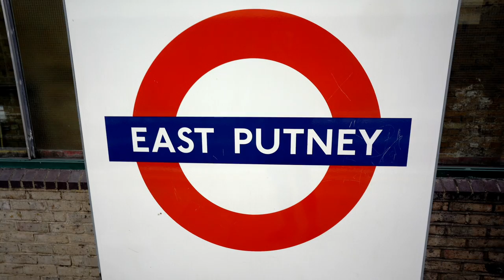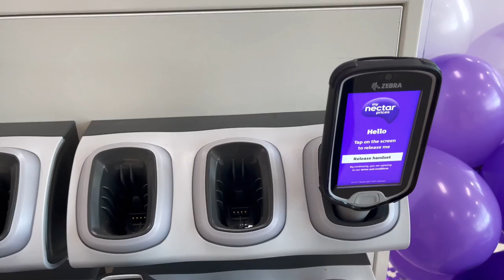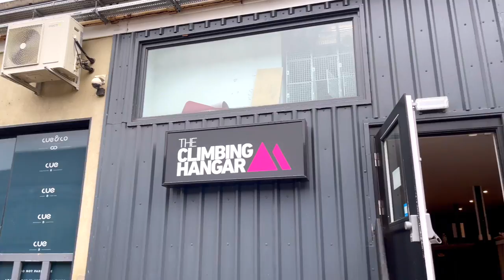Why I Choose To Live a Simple "Boring" Life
- NEW TRAINING APP.. SIGN UP FOR $1 ON THE FIRST MONTH

- Vivobarefoot shoes code: 'VINCENT15'